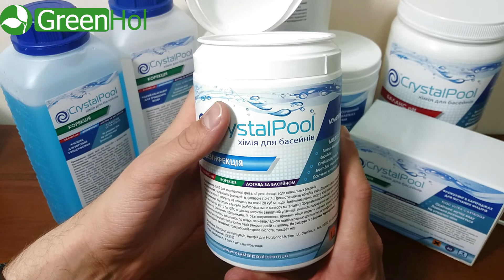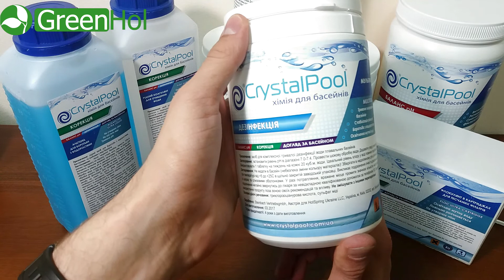Таблетки для бассейна Crystal Pool мультитаб 200г 4 в 1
Crystal Pool MultiTab 4 в 1 - многофункциональные таблетки по 200 грамм с концентрацией медленно-растворимого активного хлора на уровне 80%, альгицида, флокулянта, стабилизатора уровня рН для комплексного ухода за водой бассейна. Таблетки отлично подходят для надувных, каркасных и стационарных бассейнов с любым объемом.
Результат применения:
- Удаление водорослей;
- Стабилизация уровня РН;
- Длительное хлорирование;
- Осветление мутной воды.

Купить таблетки для бассейна Crystal Pool мультитаб 200г 4 в 1